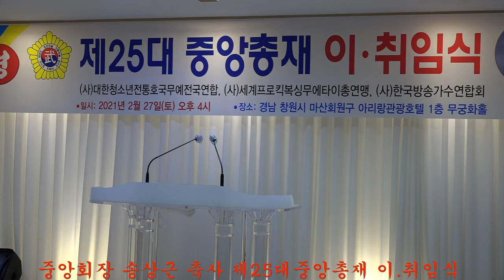중앙회장 송상근 축사 제25대중앙총재 이.취임식 (사)세계프로킥복싱무에타이총연맹2021.2.27아리랑호텔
영상편집제공큰룡꿈의음악여행